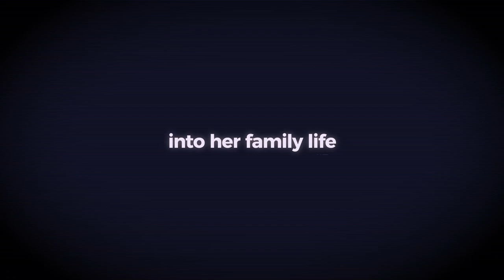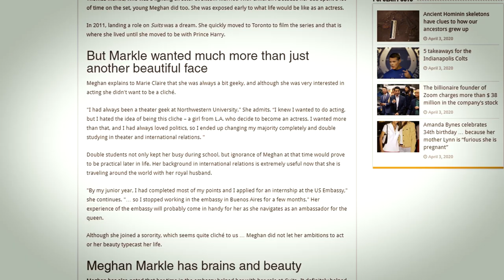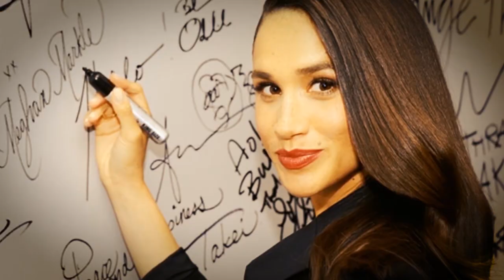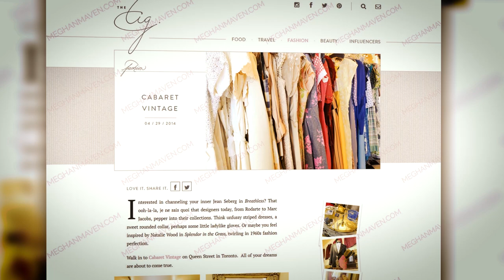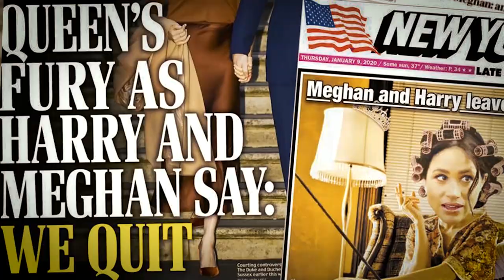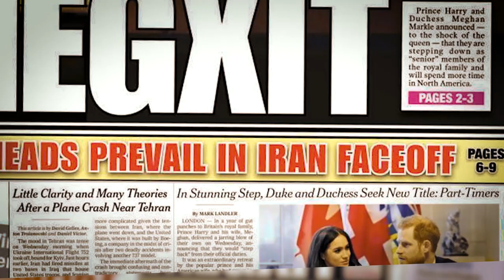What's The Deal With Meghan Markle?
In this video we're taking a look at the secret history of Meghan Markle.

Simce her marriage with Prince Harry it seems Meghan is always in the news, whether it's to do with her mother and father, her past as an actress (including Suits, General Hospital and Deal or No Deal), her style and fashion, or even her relationship with other royal family members such as the Queen Elizabeth, Prince William and Kate Middleton.

The media might like to portray her a gold digger or a social climber but truth is, Meghan has a very interesting history. For a start, I bet you don't know her REAL first name. Go ahead - take a guess. (HINT: It's not Meghan!)

She also has a host of secret talents many do not know about including a past in International Relations, calligraphy writing skills and a website she used to own called The Tig.

Timestamps:

0:18 - Meghan's parents, including extended family and step siblings
1:20 - How she got into acting and her roles in Suits and General Hospital
2:09 - Her education and career in International Relations
2:25 - Meghan Markle's handwriting and calligraphy skills!
2:43 - Meghan Markle in Deal Or No Deal
3:09 - Her lifestyle website The Tig (and why she shut it down!)
3:43 - Fashion and style - her dress collection, jewellery and natural hair
4:22 - Past relationships - ex husband Trevor Engelson, Rory McIlroy, Cory Vitiello & Matt Cardle
4:52 - How she met Prince Harry
4:50 - prince harry and meghan markle - engagment ring, wedding cost, wedding dress
6:26 - Where she and Harry live
6:57 - Meghan and Harry's net worth, prenups and potential divorce settlements
8:00 - Why they left the Royal Family and what happened to their royal titles?